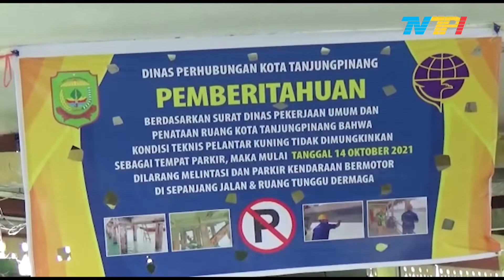PELABUHAN PULAU PENYENGAT DIREVITALISASI TAHUN 2022 | TANJUNGPINANG TV